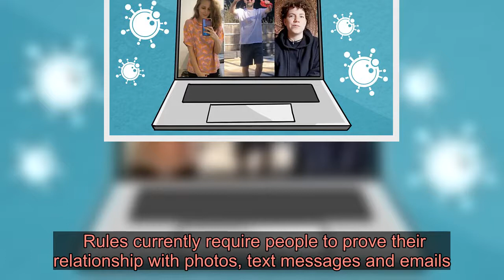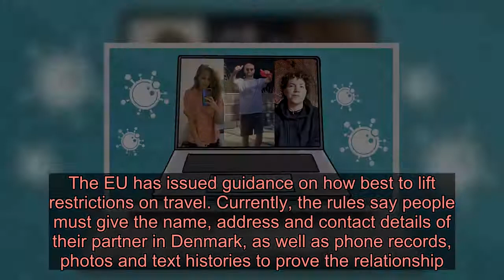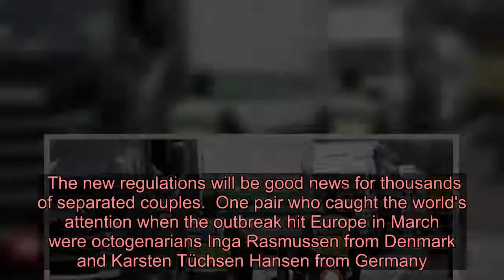Denmark opens borders to lovers divided by virus - Latest News